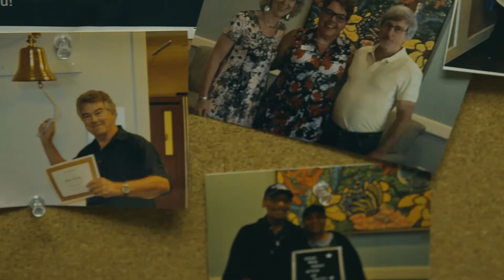Behind the Scenes of the SECU Family House (brief)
We go behind the scenes of the Family House to show you what it takes to make the SECU Family House more than just a place to stay.